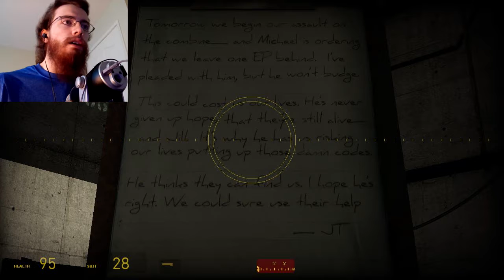Transmissions: Element 120 | Part 1 | THEY CAN'T SEE IN THE DARK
What a helpful game mechanic.